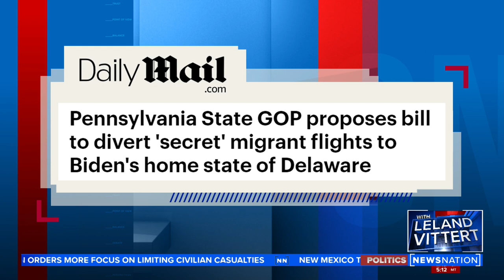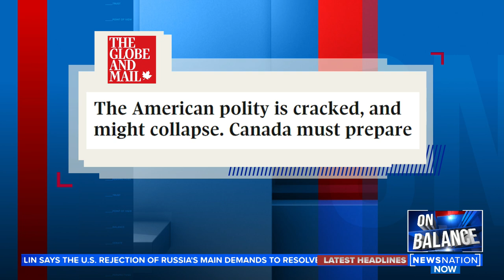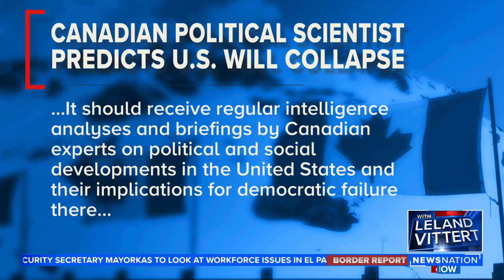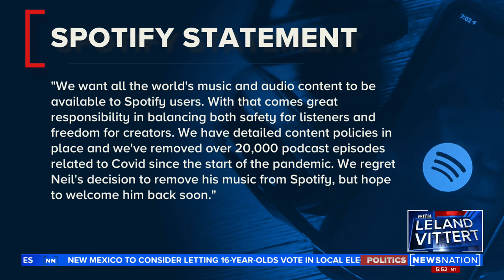On Balance with Leland Vittert 1/27/22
NewsNation’s Robert Sherman reports on a meeting about the impact of the surge in migrants crossing the southern border.

Pennsylvania State Sen. Mario Scavello (R) explains the intent behind his bill to divert any federal flights with undocumented immigrants heading to Pennsylvania to President Joe Biden’s home state of Delaware.

Rep. Michael Waltz (R, Fla.) explains where conservatives stand on the Russia-Ukraine situation, and the growing comparisons to Ukraine’s border and the U.S. border.

Arizona State Rep. John Kavanagh (R) explains his bill that would ban recording police officers on video within 15 feet in public spaces.

Thomas Homer Dixon, an MIT Ph.D. graduate who’s studied violent conflict, reacts to a Canadian political scientist who believes the U.S. will become a right-wing dictatorship in 2030.

Newsweek’s Batya Ungar-Sargon and The Daily Caller’s Vince Coglianese weigh in on Neil Young’s ultimatum with Spotify.